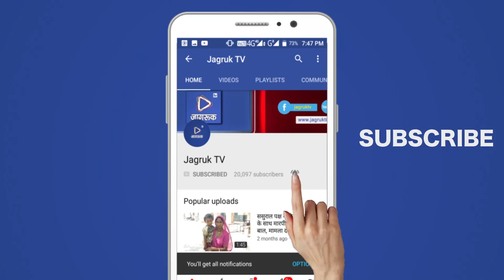JAGRUK TV - जोधपुर : बाबा की दशमी पर बाबा रामदेव मंदिर में उमड़े श्रद्धालु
बाबा की दशमी पर बाबा रामदेव मंदिर में उमड़े श्रद्धालु
श्रंृगार के बाद 51 ज्योत से मंगला आरती की
जोधपुर। लोक देवता बाबा रामदेव की दशमी पर बुधवार को सवेरे से ही मसूरिया स्थित बाबा रामदेव मंदिर में जातरूओं का तांता लगा रहा। देश के विभिन्न भागों में आए जातरूओं ने बाबा रामदेव के गुरु बालीनाथ की समाधि के दर्शन किए। मसूरिया पहाड़ी स्थित बाबा रामदेव मंदिर में उनके गुरु बालीनाथ की समाधि पर 51 ज्योत से महाआरती की गई। दोपहर में महाअभिषेक किया गया।
मसूरिया स्थित बाबा रामदेव मंदिर में गुरु बालीनाथ की समाधि स्थल पर आज सवेरे ही जातरूओं की लंबी-लंबी कतारें देखी गई। जातरूओं की सुरक्षा के माकूल प्रबंध किए गए थे। हालांकि शहर में जातरूओं की आवक कम हो गई है इसके बावजूद राम रसोड़े, नि:शुल्क चिकित्सा केन्द्र अभी भी जातरूओं की सेवा में लगे हुए है। मसूरिया बाबा रामदेव मंदिर का संचालन करने वाले पीपा क्षत्रिय समस्त न्याति सभा ट्रस्ट के अध्यक्ष नरेन्द्र चौहान ने बताया कि बाबा की दशमी पर आज सुबह 5.15 बजे श्रंृगार के बाद 51 ज्योत से मंगला आरती की गई। समाधि स्थल पर सुबह ही पंचामृत से बाबा का अभिषेक किया गया। मन्दिर पर आज फूल मण्डली भी सजाई गई। मेले के दौरान समूचे मंदिर परिसर में आकर्षक रोशनी की गई है। सुरक्षा की दृष्टि से मंदिर परिसर में 52 सीसीटीवी कैमरों से असामाजिक तत्वों पर नजर रखी जा रही हैं। दशनार्थियों की सुविधा के लिए स्वयंसेवक तैनात किए गए है।